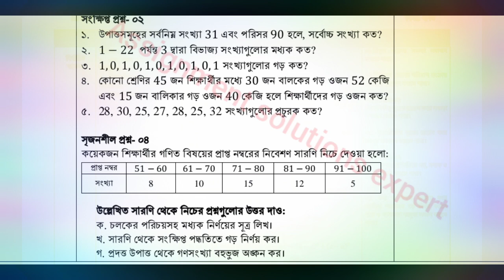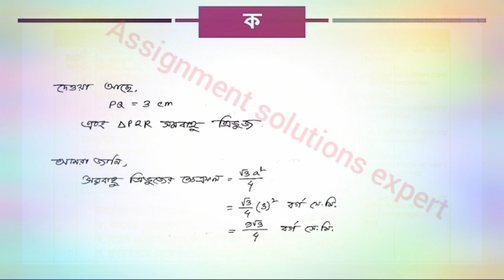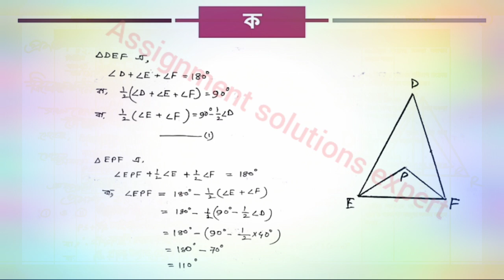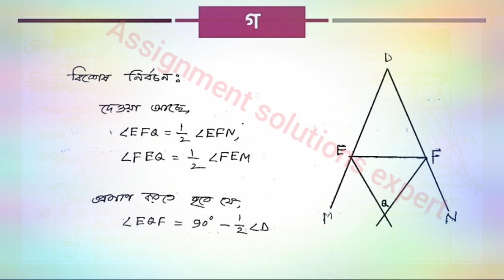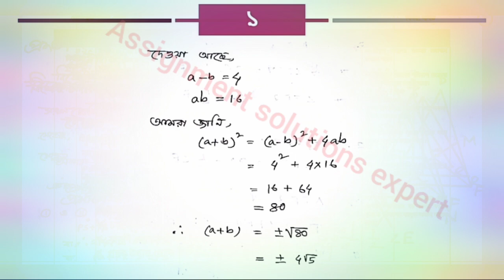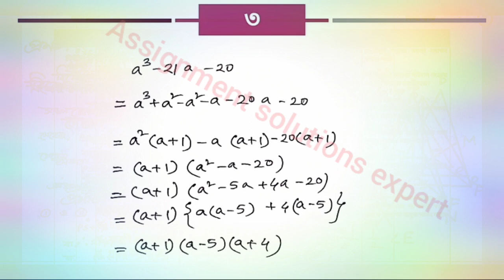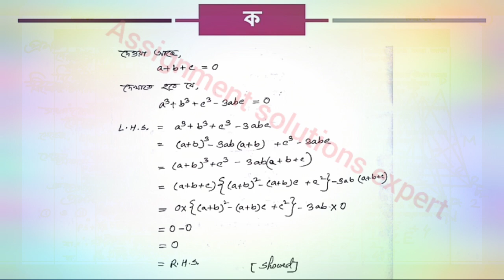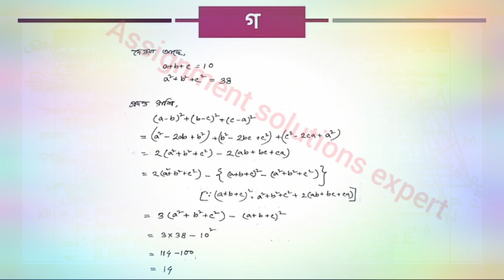নবম শ্রেণির গণিত সমাধান। ৪র্থ এ্যাসাইনমেন্ট। class 9 math assignment solution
গনিত৪র্থ সপ্তাহের ৯মশ্রেণিরএসাইনমেন্ট।।Math Assignment Solution. Class9.